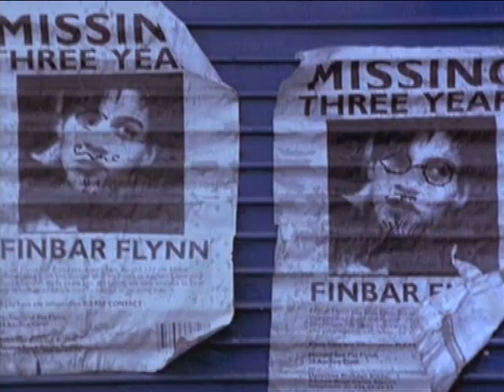Jonathan Rhys Meyers. The Disappearance Of Finbar